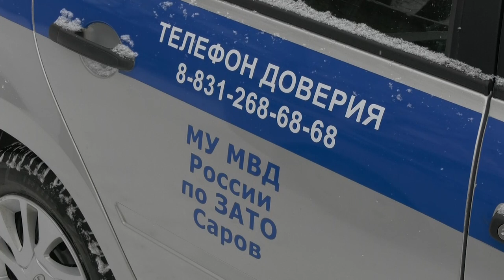Происшествия в Сарове. 13 - 19 декабря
Гололёд, снежная каша, плохая видимость из-за снегопадов. С наступлением самого сурового времени года статистика по ДТП особо не радует. Чем запомнилась прошедшая неделя сотрудникам правопорядка?